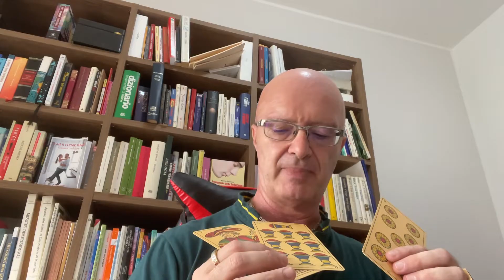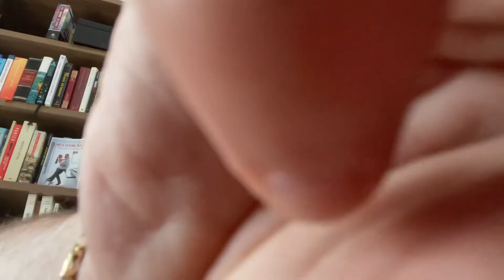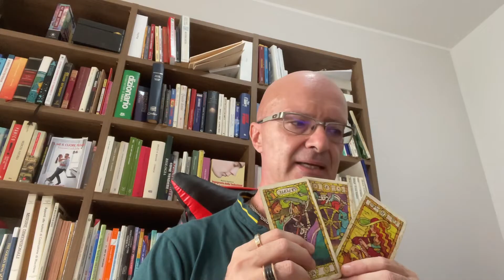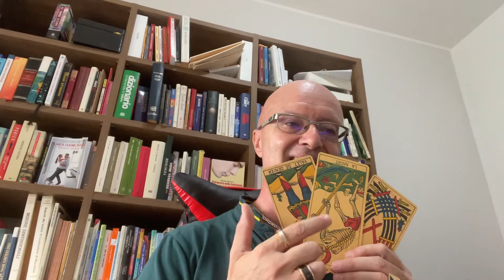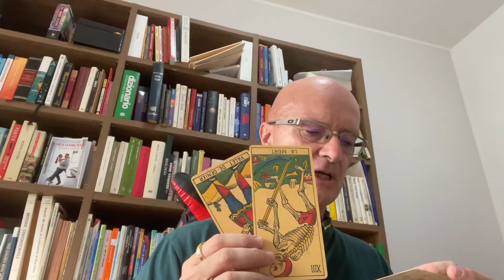COME VA LA TUA VITA? Tarocchi interattivi